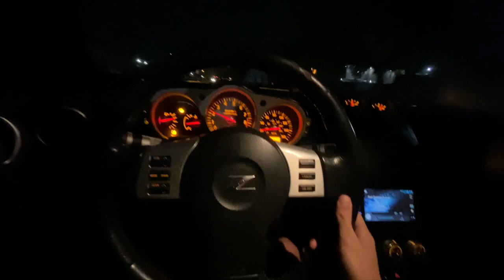MY 350Z COMP TURBO BLEW :(